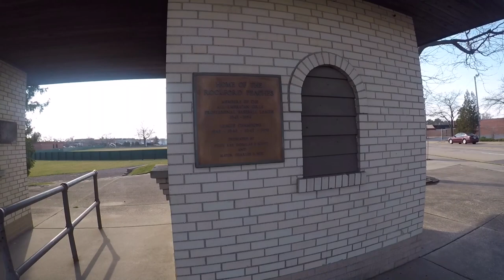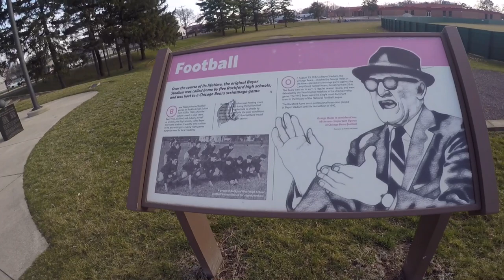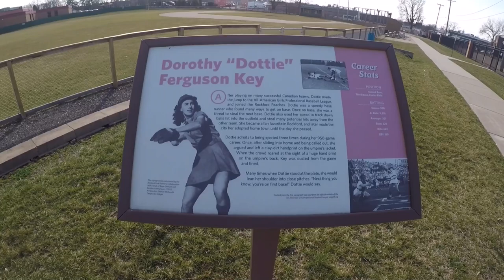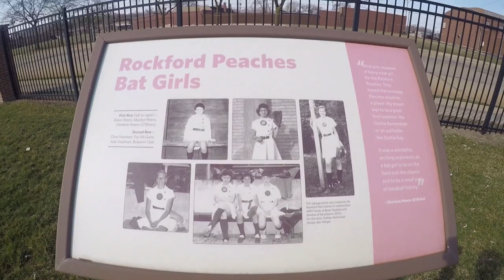Explore Quirky Roadside Attractions!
Behind the scenes with me at Abraham's Bust, Gertrude the Guernsey Cow, Erlander Home and Beyer Field.

Roadside America~Big Abraham Bust~South Church Street, Rockford, Illinois 61101
Directions: Downtown, on the northwest corner of Elm and S. Church Streets.

Roadside America~"Gertrude" the Guernsey Cow~Lockwood Park Children's Farm 5209 Safford Rd, Rockford, Illinois 61101
Directions: Lockwood Park Children's Farm. Northwest of the city. Take Hwy 70 to Safford Rd. Turn left. The park entrance will be on the right, about a mile in. It's best to go in the park to see Gertrude, but if you stay on Safford Rd you'll soon see Gertrude's butt.

Roadside America~Beyer Field: Home of the Rockford Peaches~245 15th Ave., Rockford, Illinois 61104
Directions: South side of town, a half-mile west of IL-251/Kishwaukee St., on the southeast corner of 15th Ave. and Seminary St.

Erlander Home~for another adventure~404 S. 3rd St, Rockford, Illinois 61104
Directions: On the corner of S. 3rd St., and Grove St.

Do you have any roadside attractions in your town? I would love to hear about it in the comments.

00:00 Introduction
03:20 Christ United Methodist Church
06:12 Anderson Japanese Gardens
07:30 Rockford Symbol Sculpture
07:40 Sinnissippi Riverfront Park
09:49 The Rock River Rec Bike Path
12:58 Nicholas Conservatory & Gardens
20:25 Rockmen Guardian Statues